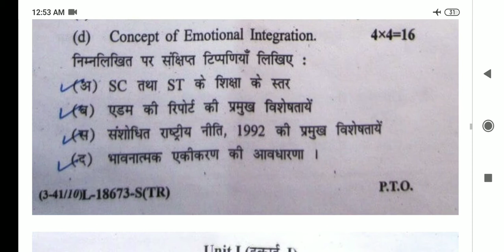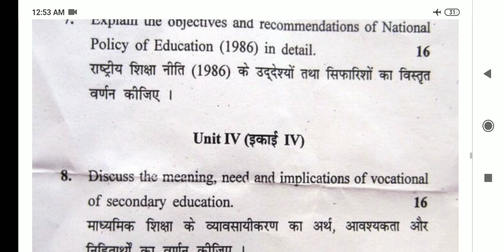CONTEMPORARY INDIA AND EDUCATION, B.ED QUESTION PAPER